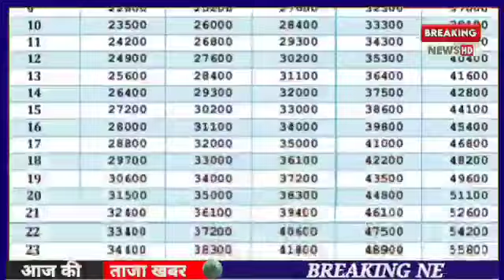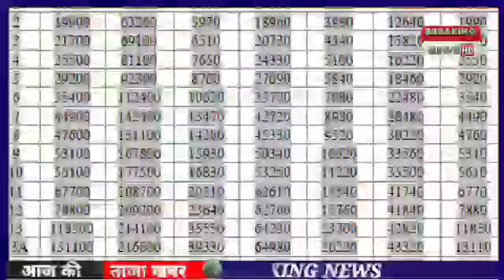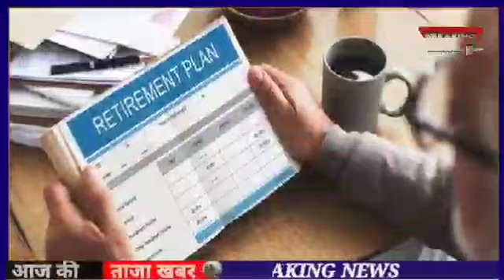सुप्रीम कोर्ट का निर्णय। 7500+DA, EPS 95 latest news today, eps 95 pension latest news today